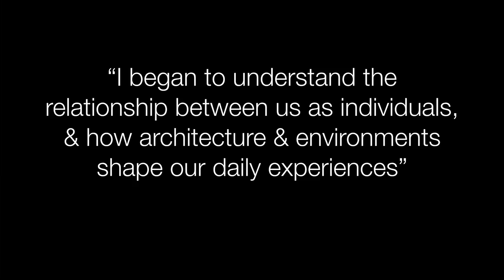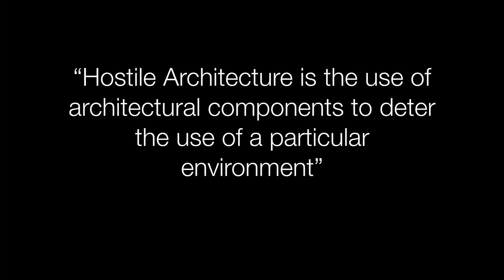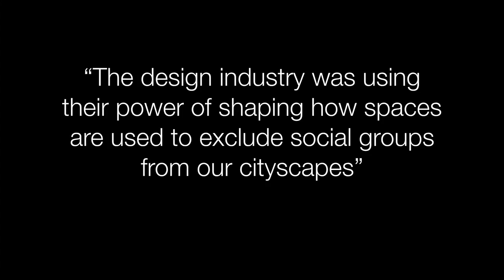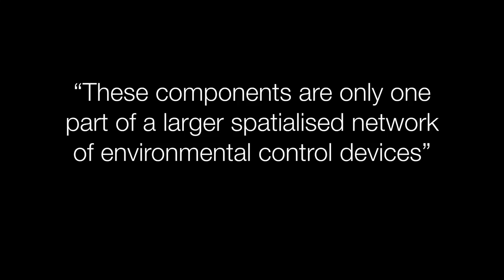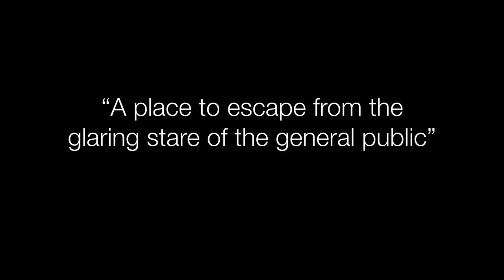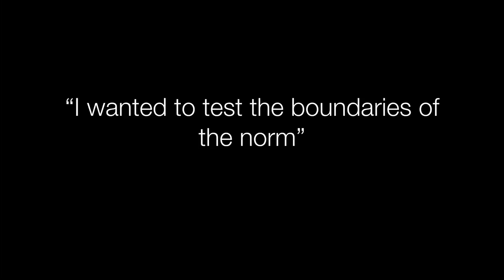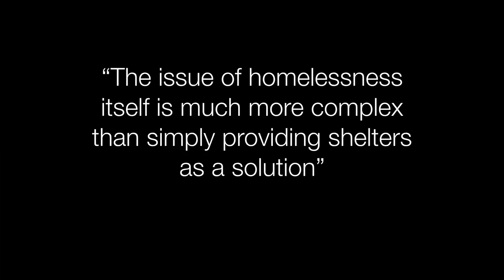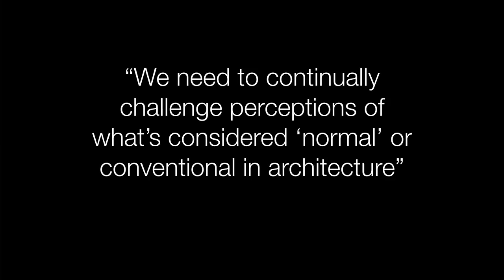Homes for the Homeless | James Furzer | TEDxWarwick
James’ talk explores why Hostile Architecture should be reconsidered, and how his design work can bring about creating a more inclusive society. Award-winning architect, James Furzer, is best known for his design projects which intend to provide shelter to the homeless. His project ‘Homes for the Homeless’ develops a modular homeless shelter that would hang off the sides of existing buildings. James has worked to create a name for himself and his work within the industry of architecture. In recent years, he has become a frequent guest writer in Grand Designs Magazine and has made live appearances on the news, addressing his efforts towards combating homelessness through architectural design. Due to his success, in 2015 and more recent years, James was a member of the Judging panel for the International 'WAN Awards, (World Architectural News), for the Small Spaces Category. This talk was given at a TEDx event using the TED conference format but independently organized by a local community.